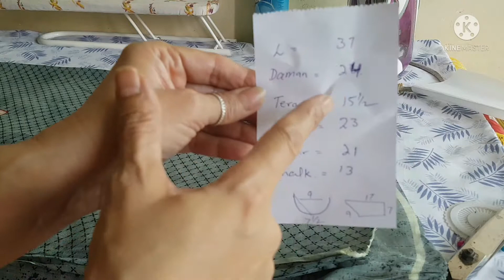Simple Shirt XL with Round Neck (Only Cutting) [Urdu/Hindi]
Daman ki uraib nikalny ka akhri hal.